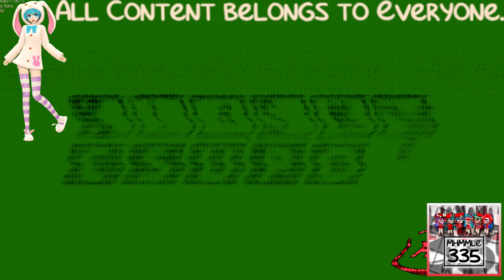(REQUESTED) Klasky Csupo 1998 Super Effects in 1.0 Watermelon DUH